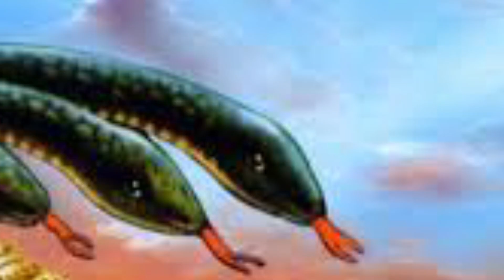Param Ekadashi kab hai ! परमा एकादशी 11 या 12 अगस्त कब है !Ekadashi kab hai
अधिकमास शुक्ल पक्ष की आखिरी एकादशी बदलेगी किस्मत, जाने परमा एकादशी कब है 11 या 12 अगस्त

कब हैं परमा एकादशी 11 या 12 Aug?
parma ekadashi kab hai 11 august ya 12 August,
parma ekadashi vrat Katha,
parma ekadashi vrat kab hai,
Parma Ekadashi Adhik mas Purushotami,